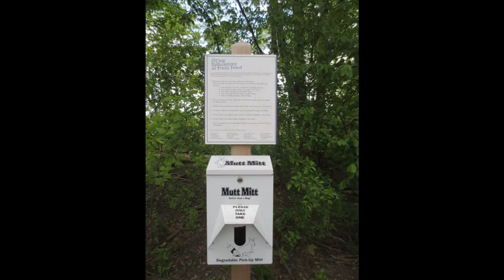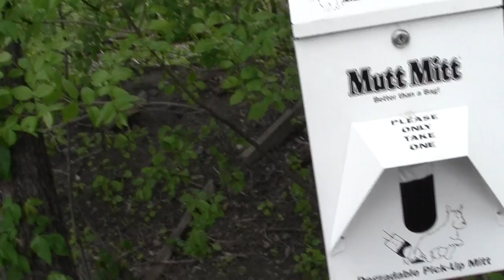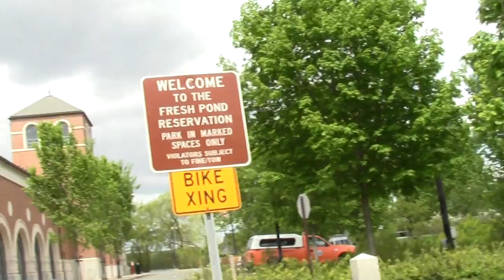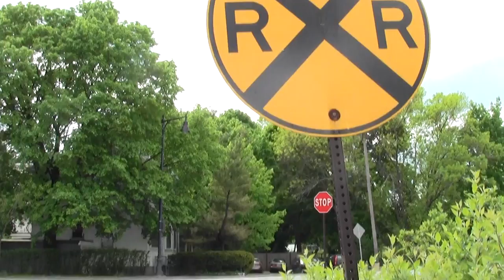Urban Options: Watertown Branch Rail Trail Part 3. Fresh Pond Parallels.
This section is encased by bike and walkways on both sides and is mainly a historical curiosity but it's bikeway potential resumes at a bridge and it starts to et really interesting and useble.